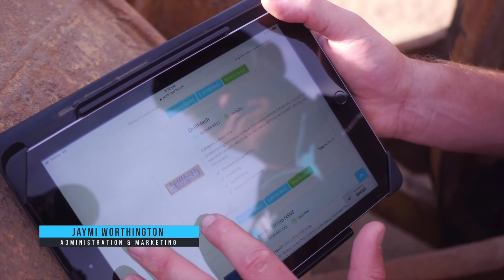About Worthy Parts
Worthy Parts has been in operation since 2014 and is fast becoming the platform of choice for the mining and construction industry when it comes to buying and selling parts, and advertising services.